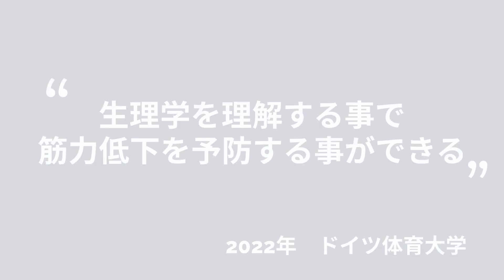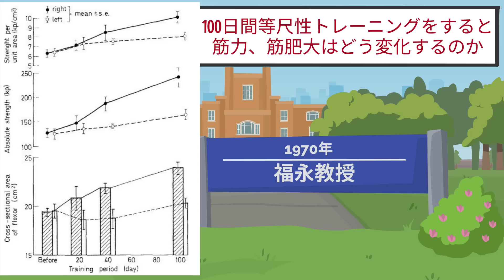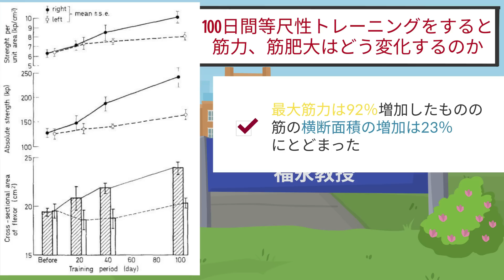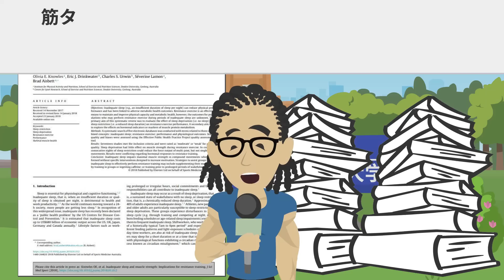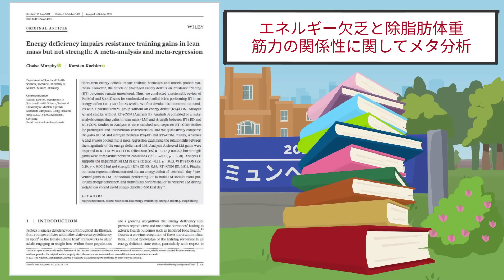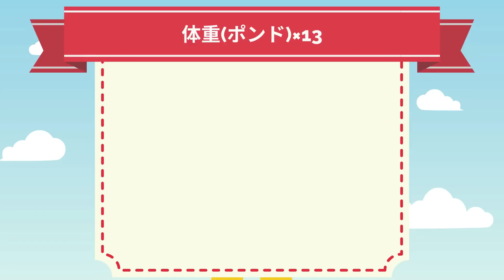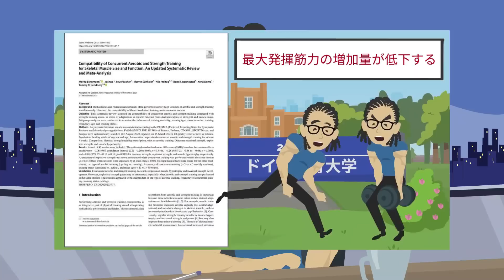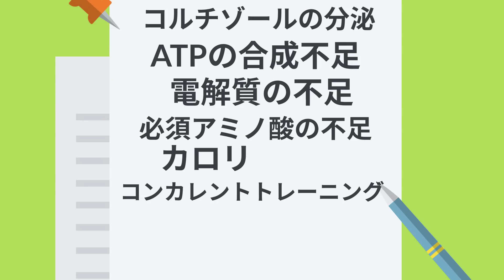【筋トレ科学】筋トレの質が低下する生理学 ~筋力低下を招く最新科学~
本日～5月27日(土)深夜2時までマイプロテインのセールやるみたいです。
限定コード【TEAMJP】入力で57%オフ！です
マルトデキストリン

第三者機関が入っているクレアチンモノハイドレート

≪参考文献≫
Chaise Murphy(2022)Energy deficiency impairs resistance training gains in lean mass but not strength: A meta-analysis and meta-regression

Samuel L Buckner(2016)The problem Of muscle hypertrophy: Revisited

Shunsuke Katsuhara(2022)Impact of Cortisol on Reduction in Muscle Strength and Mass: A Mendelian Randomization Study

J Zibellini(2016)Effect of diet-induced weight loss on muscle strength in adults with overweight or obesity - a systematic review and meta-analysis of clinical trials

Moritz Schumann(2022)Compatibility of Concurrent Aerobic and Strength Training for Skeletal Muscle Size and Function: An Updated Systematic Review and Meta-Analysis

Felipe Damas(2016)Resistance training-induced changes in integrated myofibrillar protein synthesis are related to hypertrophy only after attenuation of muscle damage

T Moritani, H A deVries(1979)Neural factors versus hypertrophy in the time course of muscle strength gain

【関連商品】
粉タイプのポカリスエット

【関連動画】
2023年最新理論‼筋力増強効果を最大化させるトレーニング方法

~目次~
0:00~　オープニング
0:38~　筋力増強とは何なのか？
4:30~　筋力が弱くなってしまう8つの要因